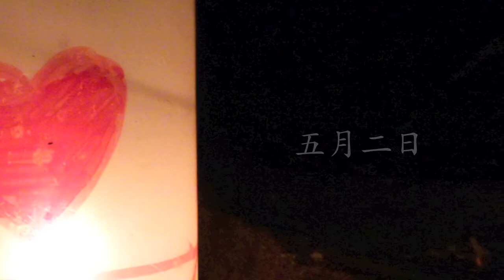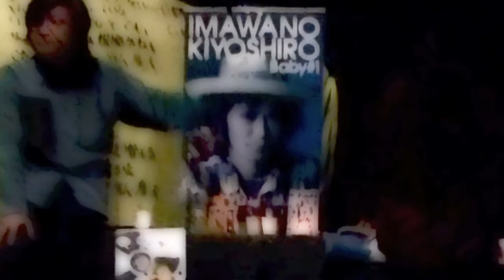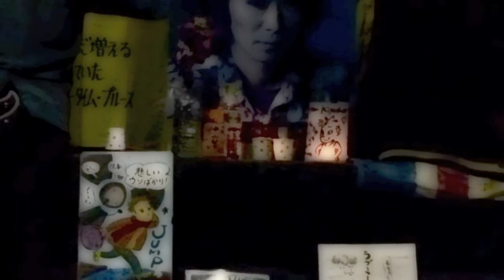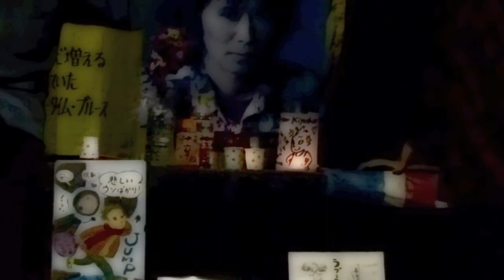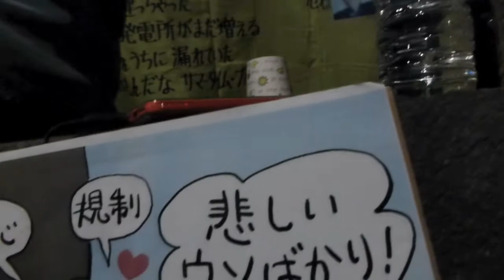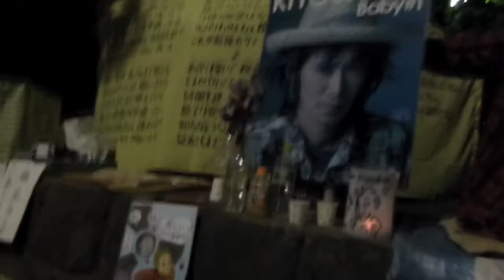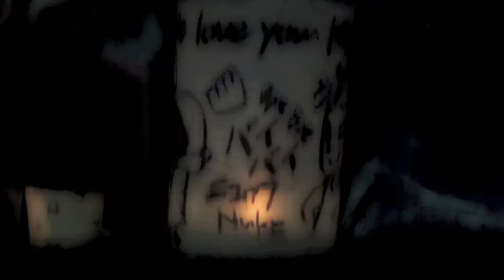反原発14.5.2 断章・膝に酒のこぼるるに逢ひたうなる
反原発抗議行動 2014.5.2 断章

世の中が悪くなると逢いたくなる。
そういう奴なのさ、あいつは。

向こう側の歩道の暗闇で
おまわりがこっちを睨んでいる。

その闇を仕切る水銀灯のスポットに
ひょっこり奴が立っている。

ここに来れば、逢えることもあるのさ。
ホラ貝さげて、ニタニタしてるぜ。

逢えないときがほとんどだけど、
ほんとうなのさ。

ほら、今夜もあそこに
懐かしい顔がタバコをくわえて
ニタニタしはじめるぜ。

標題は、山頭火「一人一草」より